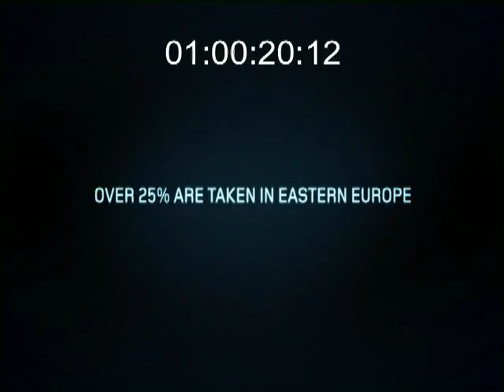Deutscher Trailer von Six Bullets dem neuen Claude